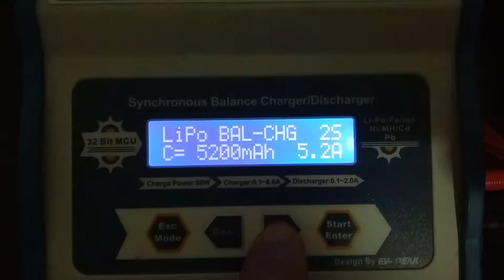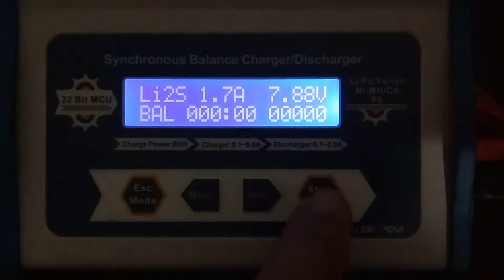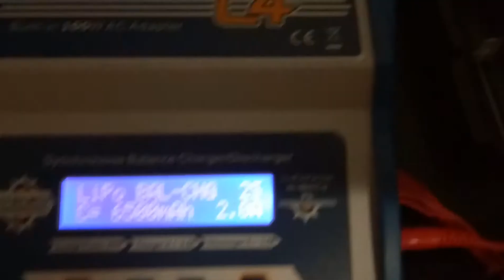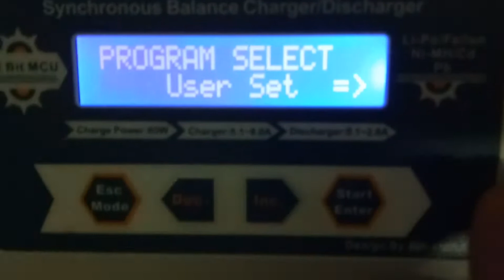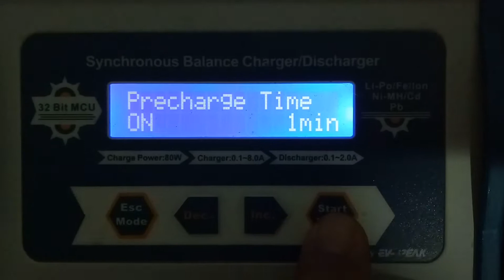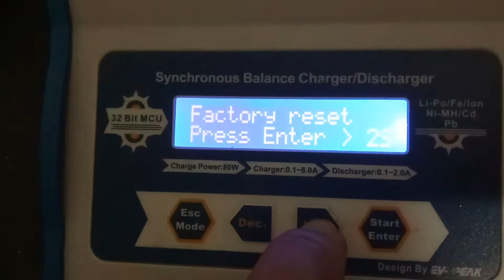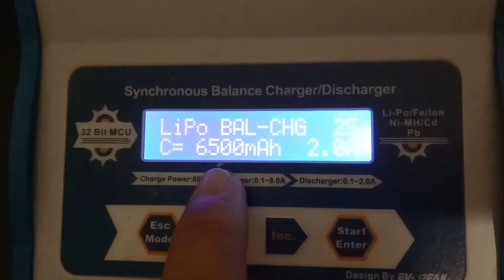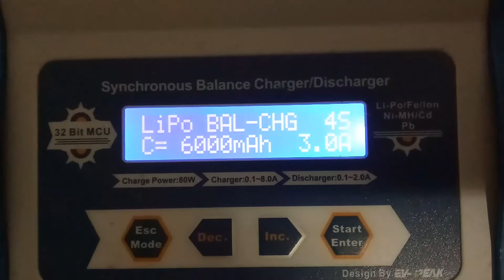EV-PEAK C4 Charger. Capacity Cut Off on Balance Charge mode.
EV-PEAK C4 Capacity Cut Off on Balance Charge mode.

Once you set the cell number, capacity amount, amount of amps for charge, the charger will automatically set the capacity cut off to exactly the same amount you have input during the Balance Charge set up.